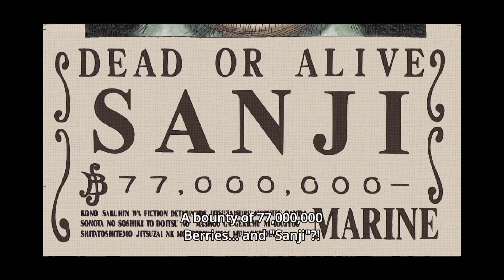One Piece Explained In Hindi | One Piece Ep- 389 | S-11 Ep-07 | Explained In Hindi By Ultra EJ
one piece explained hindi
one piece episode 389 hindi explain
one piece episode 1389 hindi
one piece all episodes in hindi
one piece hindi explanation
one piece hindi explain
one piece hindi dub
one piece hindi
one piece